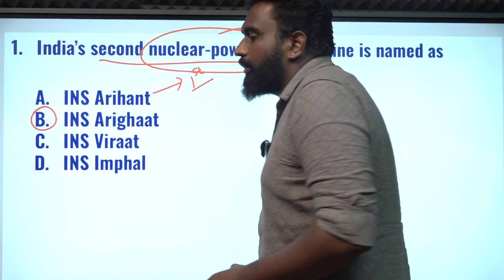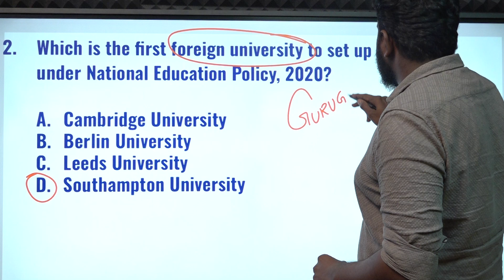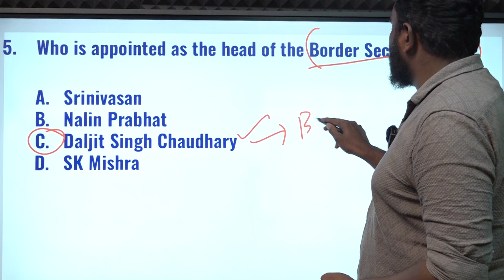CURRENT AFFAIRS BANKING SSC | AUGUST-30 | Suresh IAS Academy